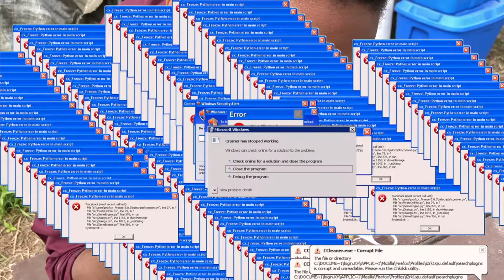3-POINT CHALLENGE!/PUNISHMENT WHO LOSES HAS TO EAT SARDINES **DISGUSTING**